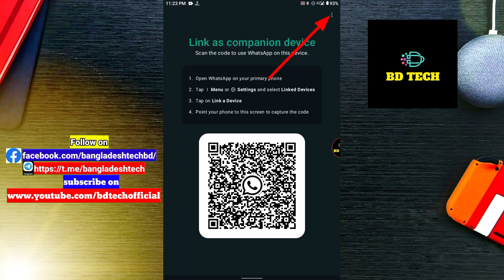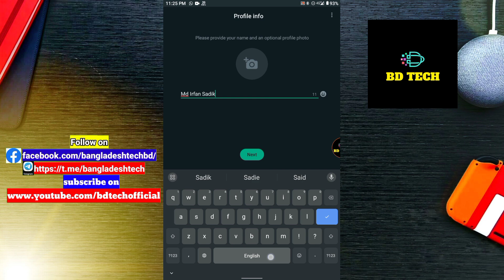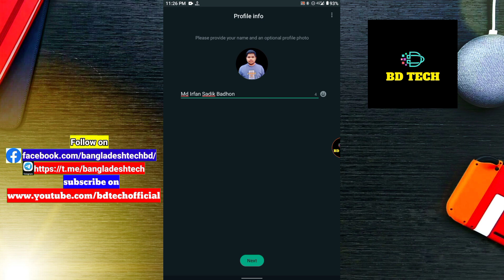HOW TO CREATE A WHATSAPP ACCOUNT IN 2024 || কিভাবে Whatsapp খুলব?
RELEASED KEYWORDS
1 HOW TO CREATE A WHATSAPP ACCOUNT
2 CREATING A WHATSAPP ACCOUNT IN 2024
3 WHATSAPP ACCOUNT
4 কিভাবে হোয়াটসঅ্যাপ অ্যাকাউন্ট খুলবো
5 whatsapp এ account খোলার নিয়ম

About this channel :
'BD TECH' is a technology based YouTube channel.

 BD TECH upload videos about different tech.

 BD TECH PROVIDE different technical videos.